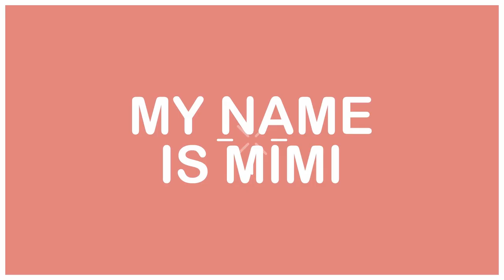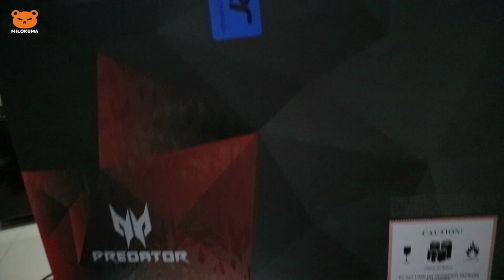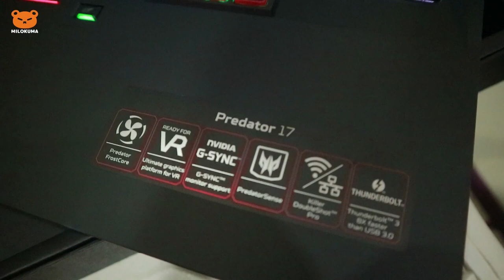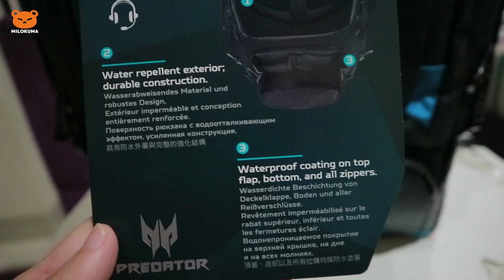MY NEW LAPTOP! LAPTOP 35 JUTA ~ Unboxing PREDATOR 17 + PREDATOR GAMING BACKPACK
PEW PEW PEW~ Akhirnya aku upgrade laptop aku dr Acer Aspire Vx15 jadi Acer Predator 17! Laptop ini ga hanya aku make buat main game, tp cocok juga buat animasi 3D di laptop ini, ga leg, dan renderingnya cepat ! (*≧▽≦)